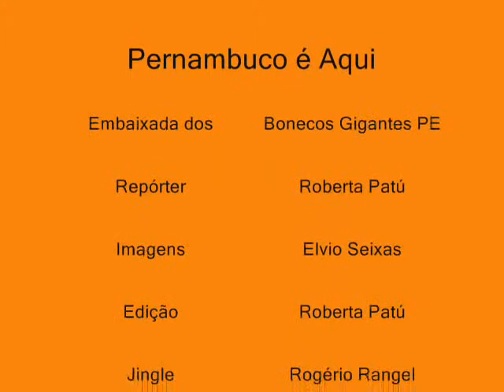Embaixada dos Bonecos Gigantes - PE